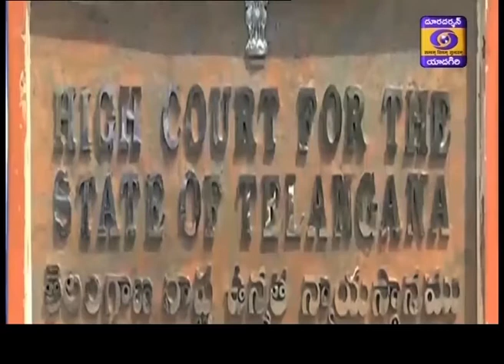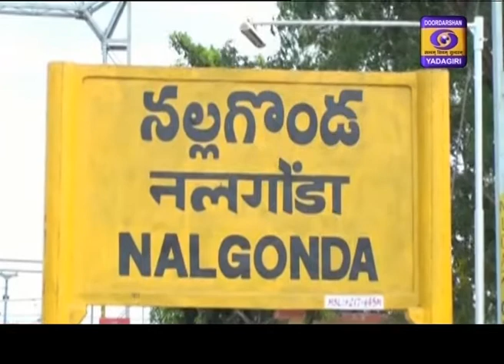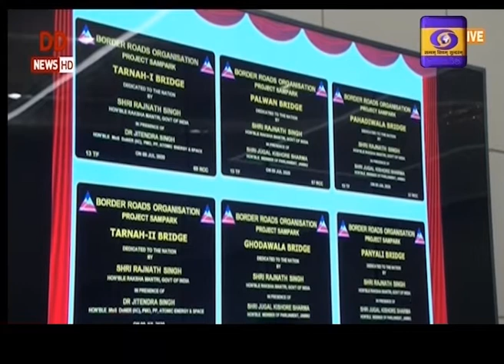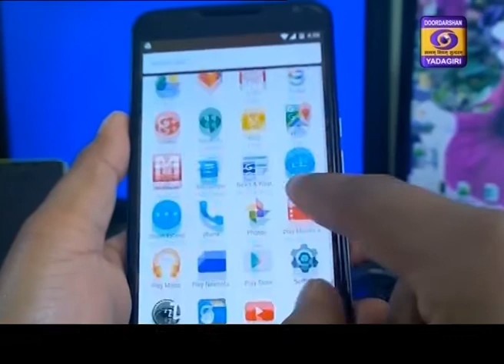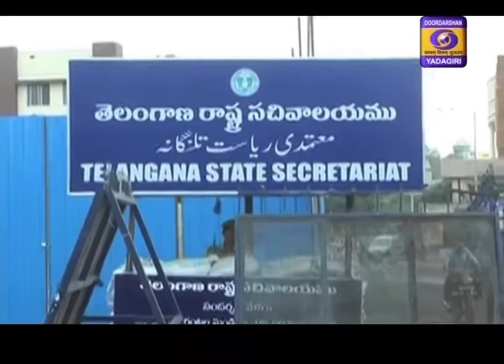Telugu News || Dt 09-07-2020, 21:00 Hrs